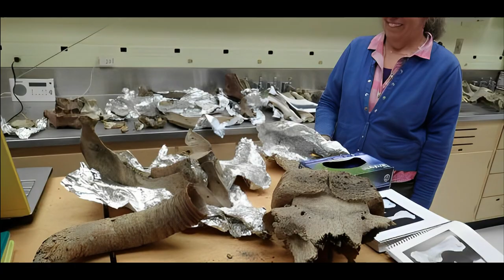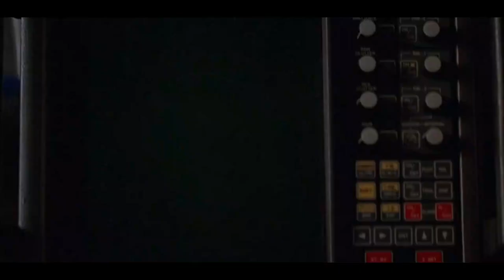Unbelievable Secrets of 5 "Monstrously Famous" Cryptids Revealed!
In this video, I'm revealing the unbelievable secrets of five "monstrously famous" cryptids. From the Mothman to the Loch Ness Monster, these creatures have captured the attention of millions of people around the world.

Did you know that these cryptids are based on real-life creatures? And that some of them are actually quite terrifying? In this video, I'll tell you all about the startling truth behind these mythical creatures, and how you can learn more about them by watching my video. So be prepared to be scared silly, because these secrets are absolutely unbelievable!

Story & Image source - Internet research & History blogs.
Video source - Fantastic Beasts - (2016)
                          Big Legend - (2018)
                          Exists - (2014)
                          Chupacabra: Dark Seas - (2005)
                          Indigenous - (2014)
                          Loch Ness (1996)
                          The Mothman Legacy (2020)

In order,
(01) call-to-the-faithful-intrigue by user_id:17147719
(02) darkest-hour by user_id:18615106
(03) dark-ambient by user_id:31360109
(04) dark-mystery-cinematic-melody by user_id:4861230